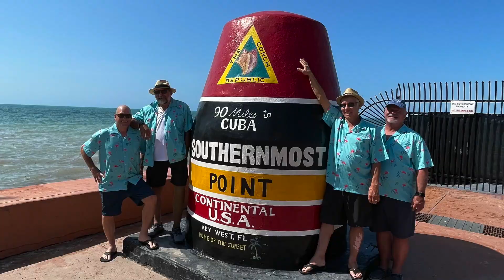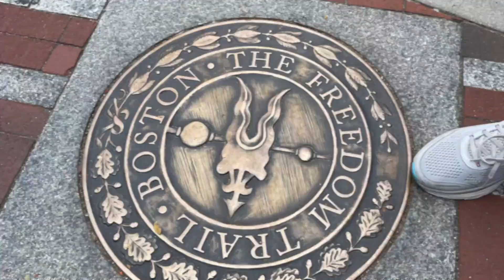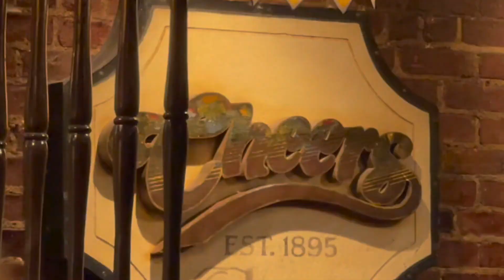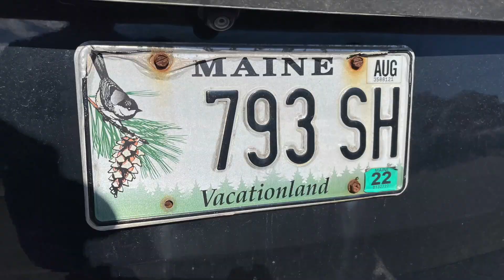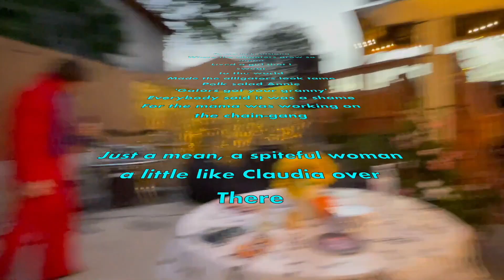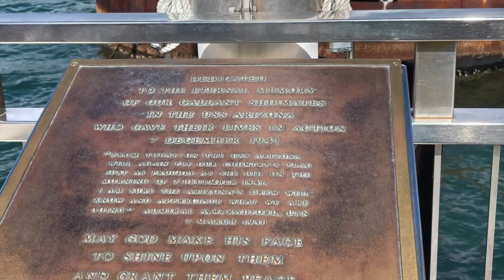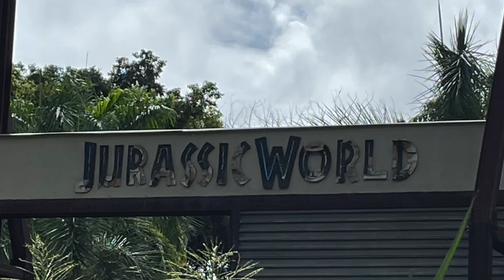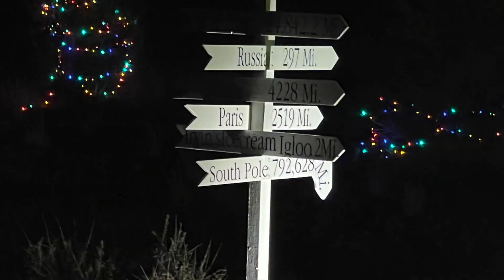2022 TATSaa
This is our year end review of 2022.  We did a lot!!